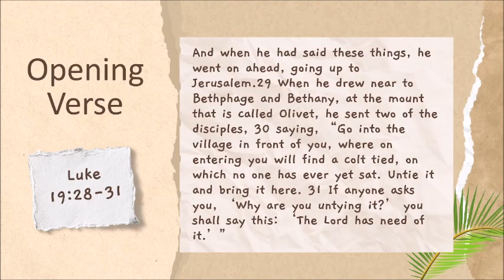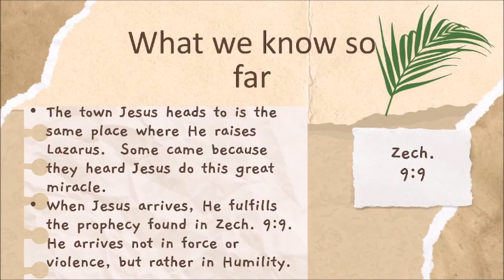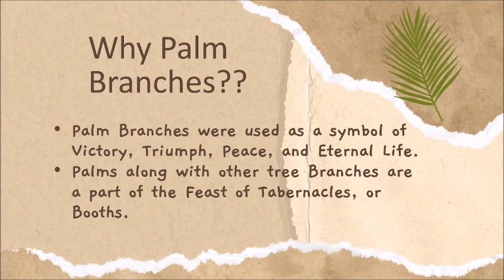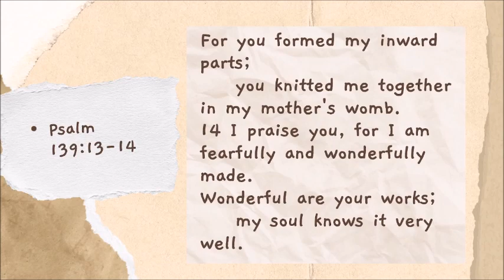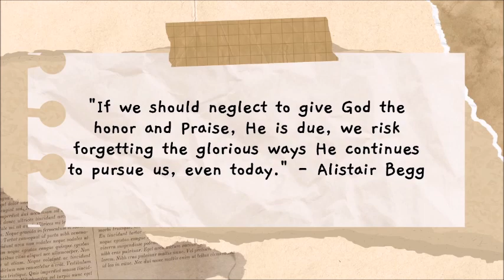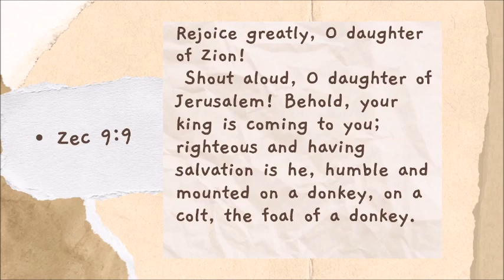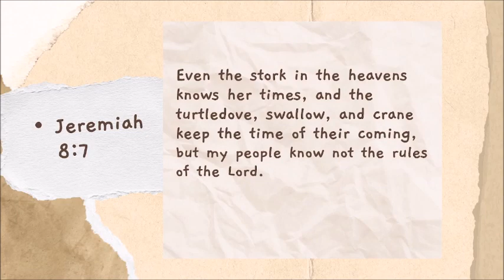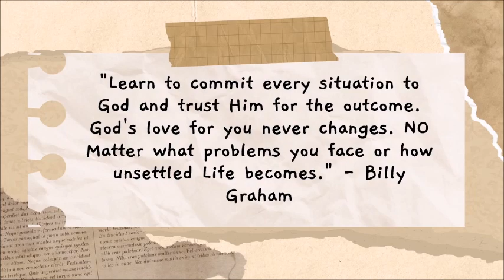Crossroads Church - Sunday Gathering 4-2-23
"What Are You Waiting For?" Pastor Alex shares a message centered around the events of Palm Sunday.